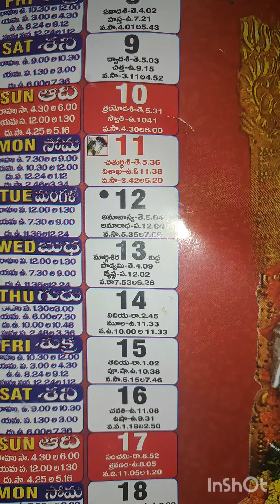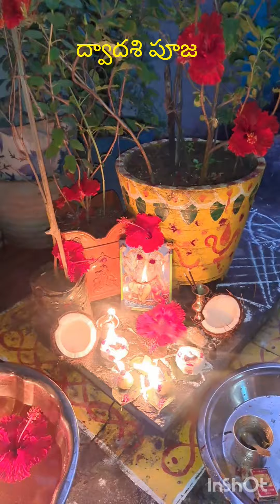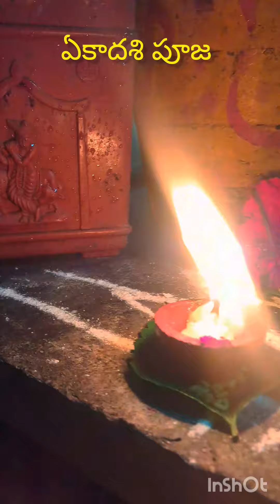పోలి పాడ్యమి ఎన్ని ధీపాలు వదాలాలి,పూజ విధానం ,నేను నేలరోజు చేసుకోన్న కార్తీకమాసం తులసిపూజ